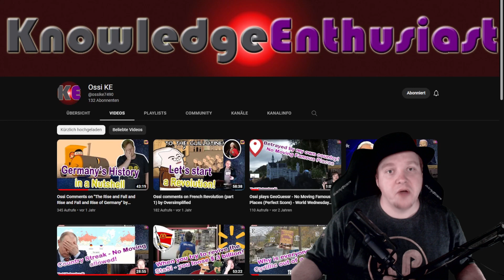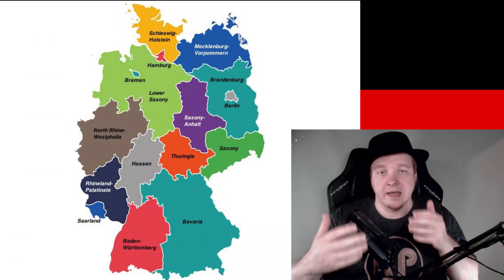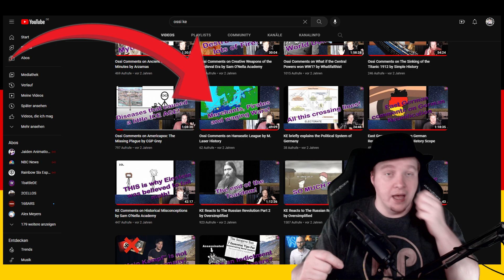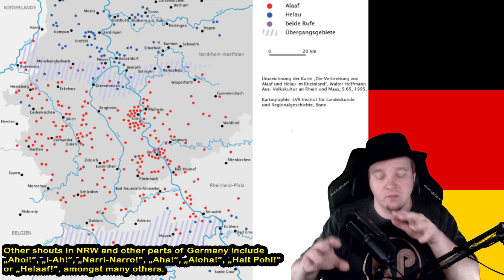Why (almost) Every Video about Germany is Wrong!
YouTube is full of travel- and migration stories, tips and tricks, do's and dont's about Germany. But almost all of them are at least partially wrong.- Let's start a new series explaining why and commenting on those Videos.

First Video of the Series: EWW "5 Things Germans Do That Americans Find WEIRD!" by Feli from Germany arrives on Friday, November 25th 2022